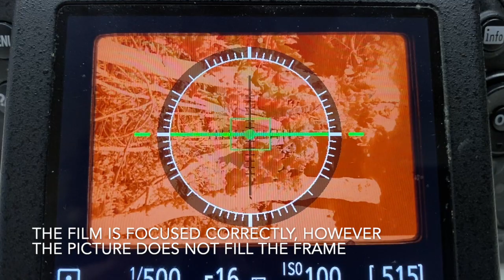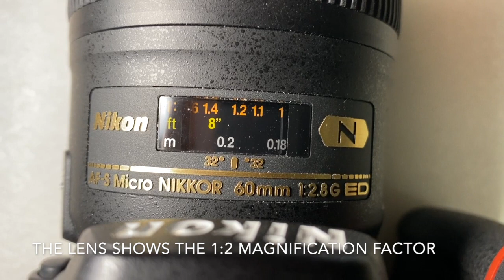Unattainable 1:1 magnification with the JJC FDA S-1 and Micro Nikkor 60 2,8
The JJC FDA S-1 does not allow a 1:1 magnification with the Micro Nikkor 60 2,8 G. It only reaches a smaller factor (about 80%.
Initially, the probable reason looked like it was a fault of the original step-down ring. Using a thinner  step-down ring, as it has been done in this video, does not improve the outcome.
As a comment suggested, though, the problem lies in the lens and not in the equipment. The Nikkor G is longer than the D version, hence, the problem. A fix would be to reduce the length of the final tube (the one attached to film holder.)